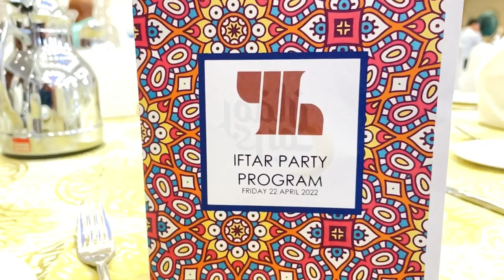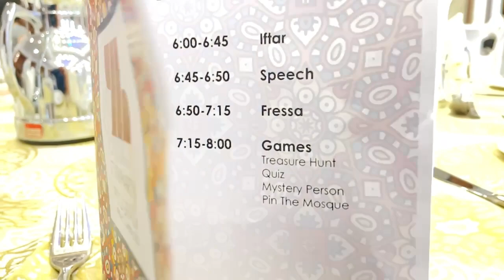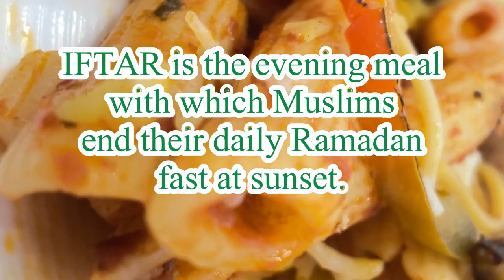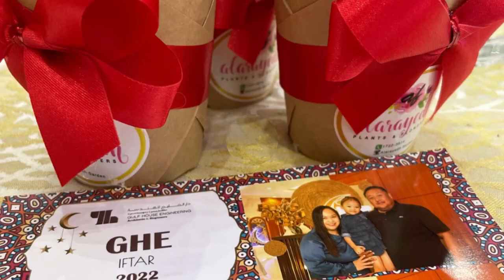Gulf House Engineering Iftar Party 2022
Gulf House Engineering Iftar Party 2022. GHE is Daddy Monching's Company. And Every Ramadan the Company holds an Iftar for All the employees and Their families. Iftar  is the evening meal with which Muslims end their daily Ramadan fast at sunset.